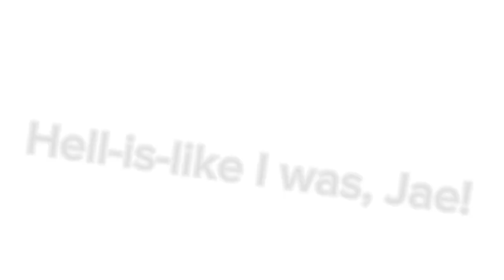Ultra Danganronpa: International || Cast Reveal & Trailer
24 teenagers and young adults from around the Earth are selected due to their unique gifts for an international scheme for world peace, acceptance and collaboration from all corners of the globe.

A list of the characters’ names, gender, where they are from, their gift (and a brief explanation for the talents that fewer people may know).

Apollo Alverez (Male) - Brazil - Gifted Freestyle BMXer

Nabila Qadir (Female) - UAE - Gifted Auctioneer

Zachary Keiburn (Male) - England - Gifted Sky Marshal (Someone the stops attacks on aeroplanes)

Karyne Castaño (Female) - Colombia - Gifted Xenobiologist (Someone that studies mutations and alien life)

Lukas Sælå (Male) - Norway - Gifted Street Artist

Vera Alomancheva (Female) - Bulgaria - Gifted Biomedical Engineer (Someone that engineers medication and medical equipment)

Durhei Ling (Male) - China - Gifted Palaeontologist (Someone who studies dinosaurs)

Viola Yvonne (Female) - Seychelles - Gifted Radio Personality (Radio Host)

Doizuq Pierre (Male) - France - Gifted Lapidary Prodigy (Gemstone Cutter/Designer)

Eshaal Yamal (Female) - Turkey - Gifted Demonologist (Someone that studies the culture and lore behind demons and evil entities)

Kamel El Hajj (Male) - Lebanon - Gifted Rapper

Umida Sarvar (Female) - Uzbekistan - Gifted Air Hockey Pro

Xavion Dlamini (Male) - South Africa - Gifted Anaesthesiologist (A doctor that specialises in anaesthetics)

Alroy Coleman (Male) - Australia - Gifted Glow Poi Performance Artist (Dancer with glowing yo-yos (look it up, it’s pretty cool))

Ayaka Tsubaki (Female) - Japan - Gifted Pokémon VGC Pro (Professional Pokémon Player)

Hunter Villeneuve (Male) - Canada - Gifted Ethologist (Someone who studies animal behaviour)

Fritz Hießmann (Male) - German - Gifted Optician (An eye doctor)

Jae-Byeong Do (Male) - South Korea - Gifted K-Drama Actor (Korean Drama Actor)

Diantha Erico (Female) - New Zealand - Gifted Babysitter

Roux Elusan (Female) - Indonesia - Gifted Philanthropist (Charity-Worker)

Yao Kwadzo (Male) - Ghana - Gifted Kendōka (Type of Sword Fighting)

Rochelle Piper (Female) - USA - Gifted Lifestyle Influencer (Someone that advertises products for companies on social media)

London DeReyes (Female) - Philippines - Gifted Vexillographer (Someone that studies & designs flags)

Yéssica Amarillis (Female) - Spain - Gifted Marimba Player (A marimba is a similar to a large xylophone)

Intro inspired by @Jazt14